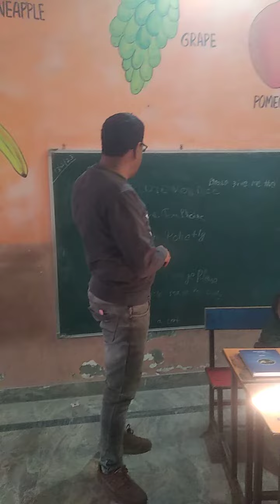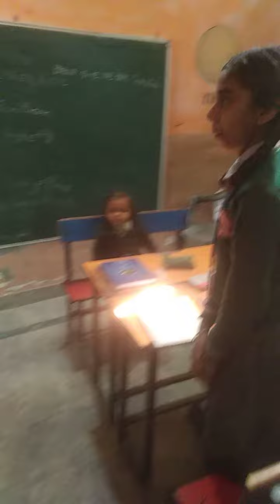Sanjay English Academy.Join online classes.